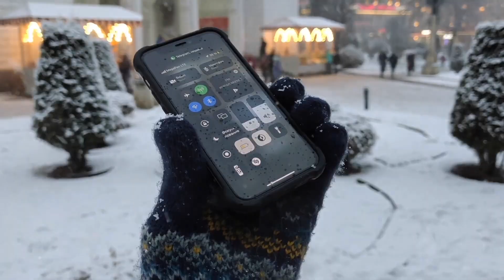Live Snow Forecast: Will London Get Buried? Snowpocalypse 2025!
London is bracing for a rare and potentially historic snowstorm, with significant snowfall set to hit the city. From the first drops of rain and sleet to the thick blanket of snow expected Thursday, this video covers what you need to know: storm science, timing, and essential safety tips. Discover which areas—especially North and South London—will see up to 30cm of snow, how iconic landmarks may be affected, and what the unique blend of Siberian air and Atlantic moisture means for the capital. Stay informed about travel disruptions, power outage preparations, and community support.